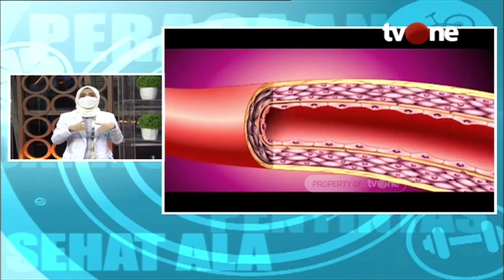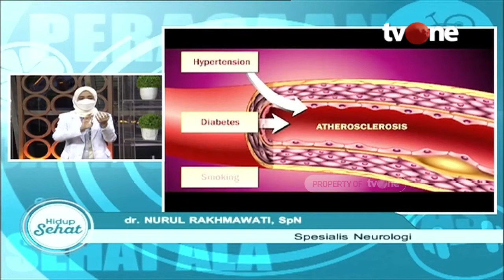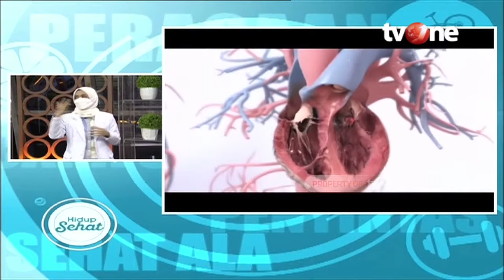Serangan Stroke, Ini Pertolongan Pertama Sebelum ke Rumah Sakit | Hidup Sehat tvOne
Hidup Sehat tvOne - Serangan Stroke, Ini Pertolongan Pertama Sebelum ke Rumah Sakit

(RA01)

Thankyou ☺❤
Hidup Sehat